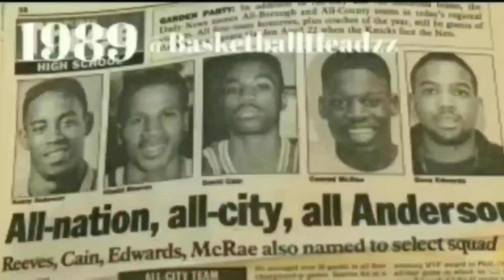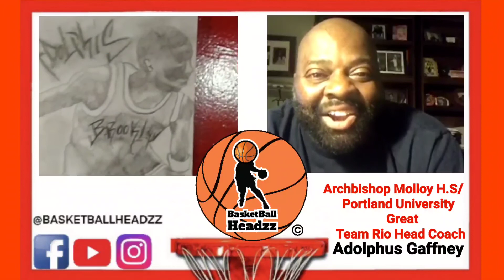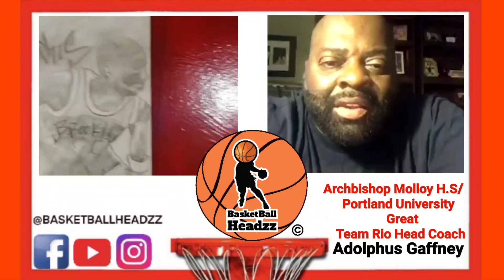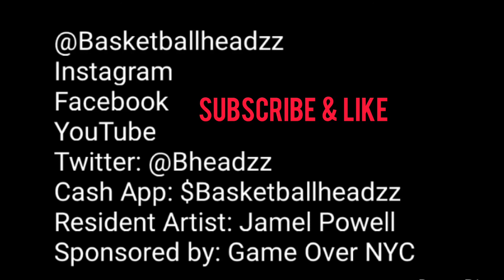Ep 75 Archbishop Malloy H.S. Great & Team Rio AAU Head Coach Adolphus Gaffney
BasketballHeadzz Presents: Archbishop Malloy Great & Portland University Standout Adolphus Gaffney @adgaffney.
AD was a heady tough high IQ guard that battle every step of the way. He once pumped in 24 points in the CHSAA playoffs against Nazareth. So you can say if you played against him, you know you was in for a game.
.After leaving Malloy he attended Brooklyn College for one year and Trinidad State Juco for a yr. He bounced back to Division 1 basketball where he belonged and finished up at Portland University on the West Coast.. Tune in Sunday 8pm so he can tell his story..